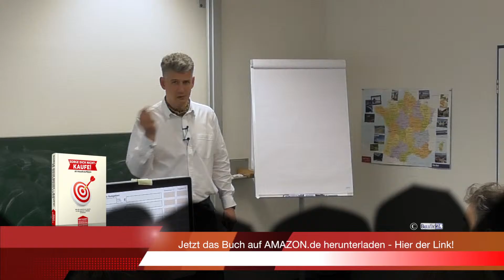SELBSTAUSKUNFT UNTERHALT Kurztipp Nr 11 60 SEKUNDEN KURZTIPPS und GEHEIMTIPPS